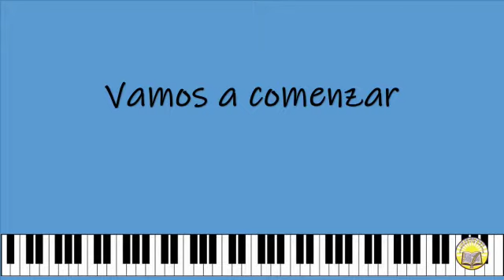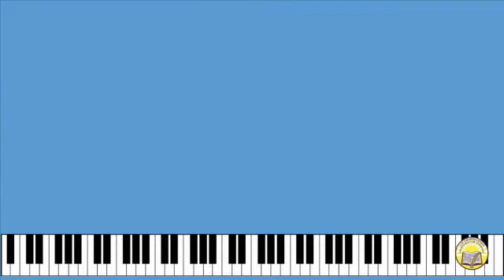Música.Rítmica musical .Preescolar. Primero.Segundo grado